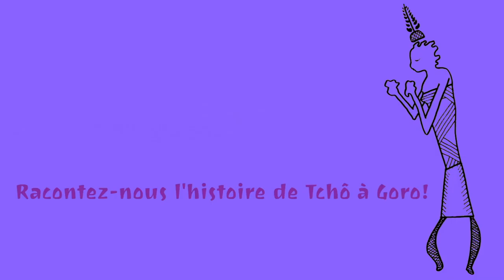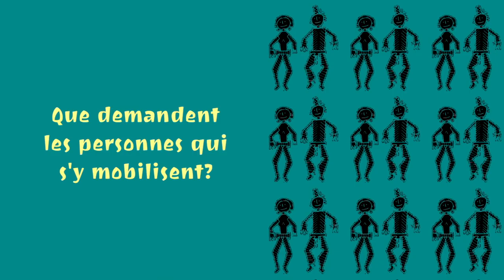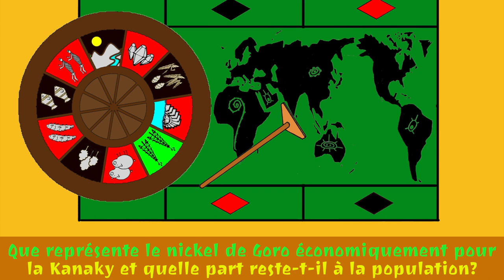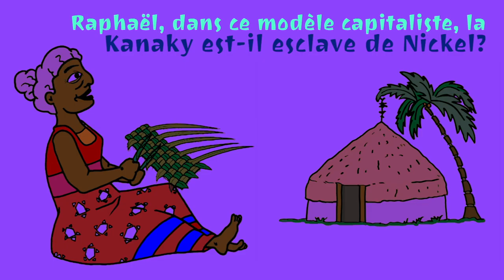Raphaël Mapou (Français)